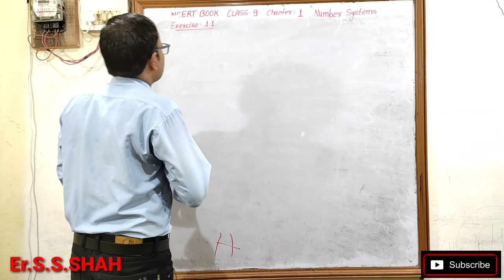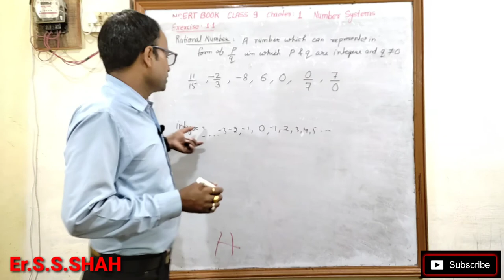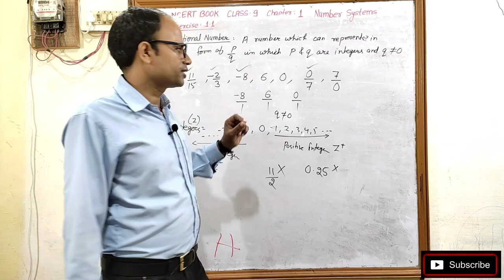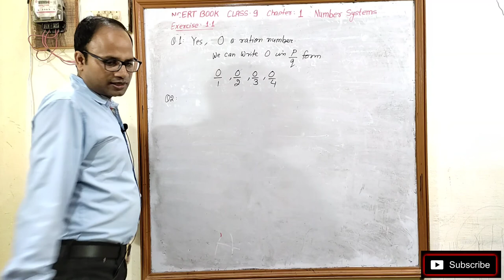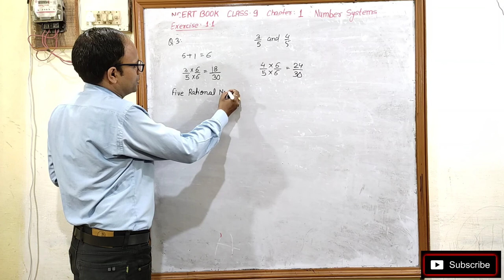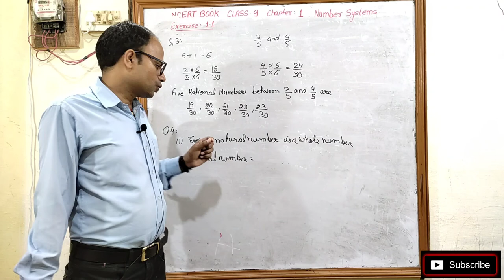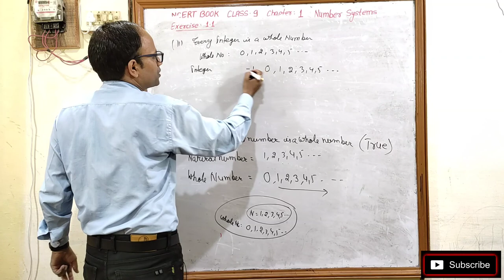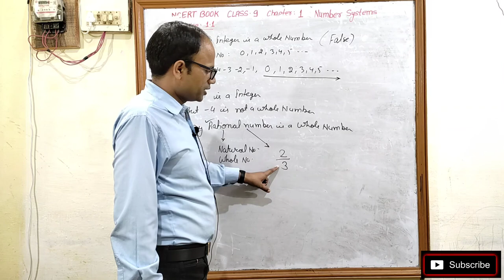Number Systems Class 9 Chapter 1 Exercise 1.1 NCERT Book Solution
संख्या पद्धति
संख्या पद्धति class 9 Chapter 1 प्रश्नावली 1.1
उद्देश्य अकादमी
उद्देश्य एकेडमी
Uddeshya Academy
Rational Number